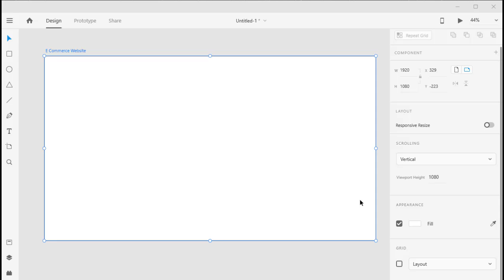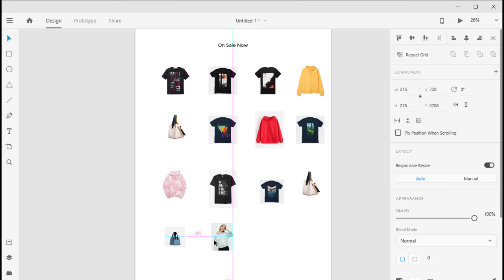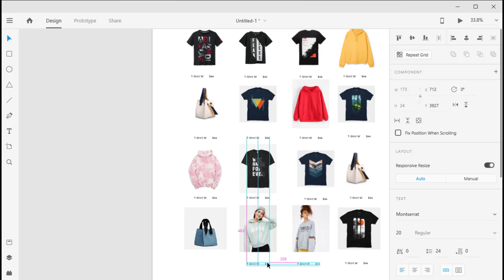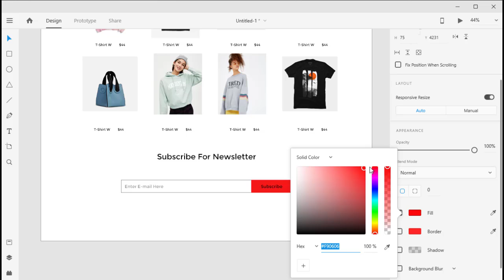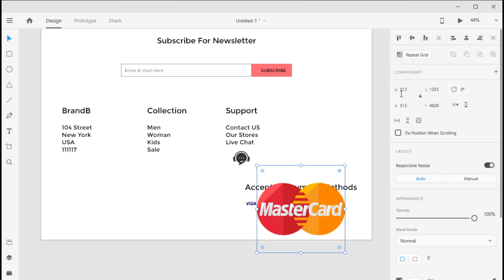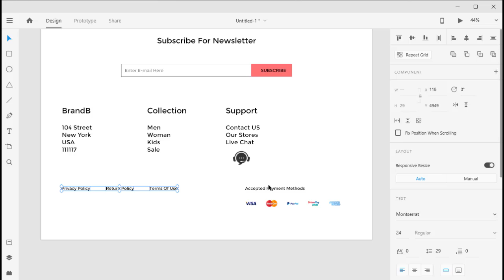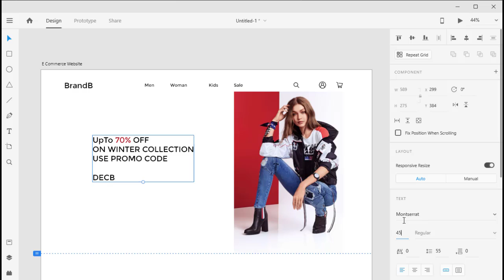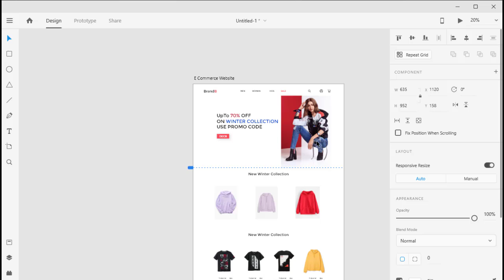How To Make Responsive E-Commerce Website Full Tutorial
responsive web design,
website ui design,
design,
ux design,
website design trends,
ui design,
website design trends in 2020,
e-commerce website,
digital design,
ui/ux design,
web design trends,
e commerce website ui design on illustrator cc 2020,
app design,
design trends,
design inspiration website,
website trends 2020,
experience design,
website design inspiration 2020